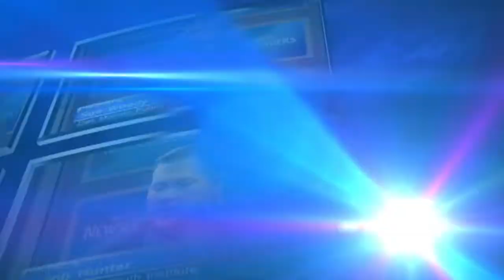Aubrey Alvarez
Feed DSM - 10th Annual Feed Greater Des Moines conference